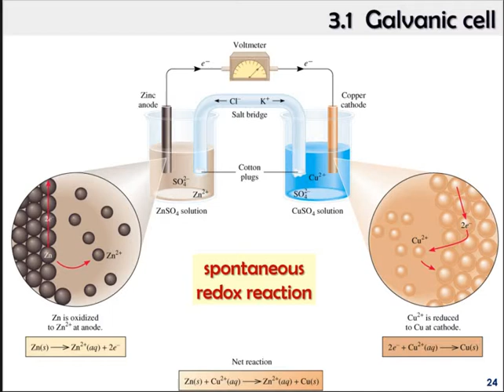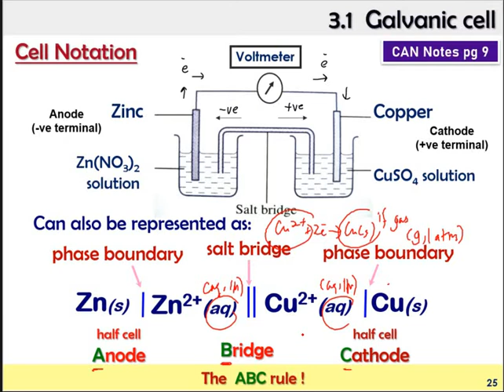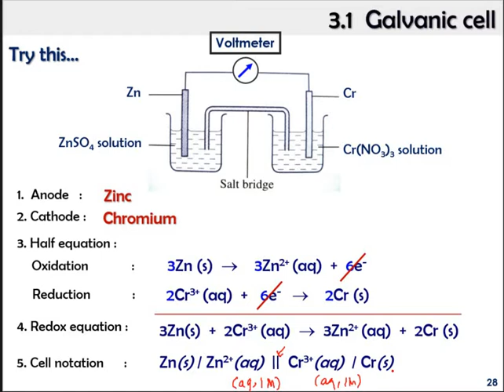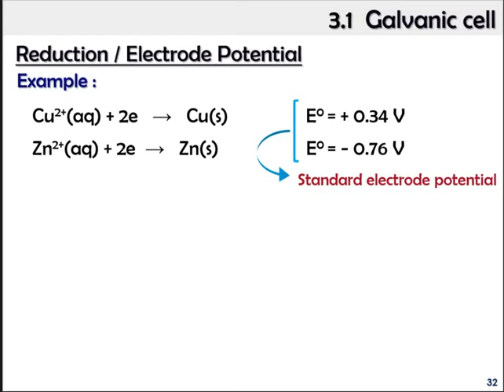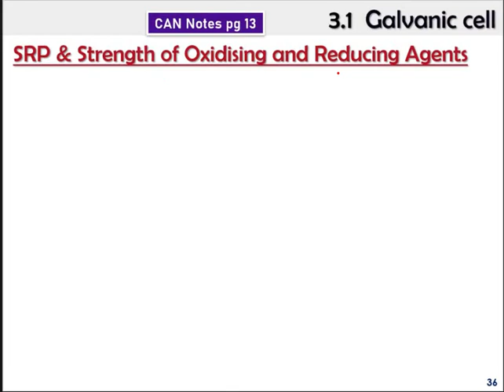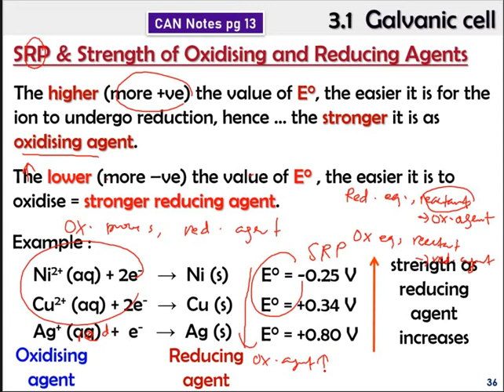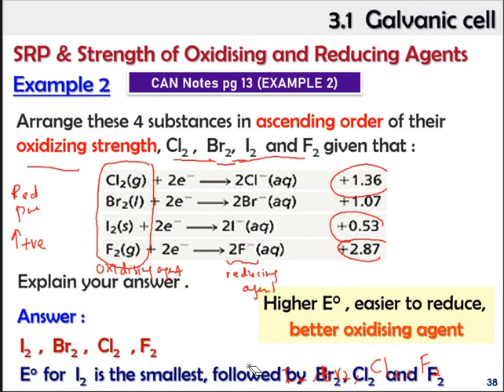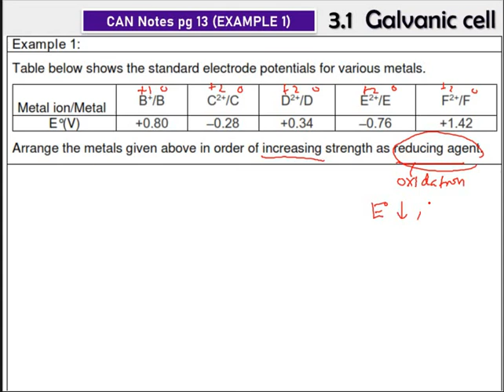WEEK 4_1st hour 3.1 PART 2/4